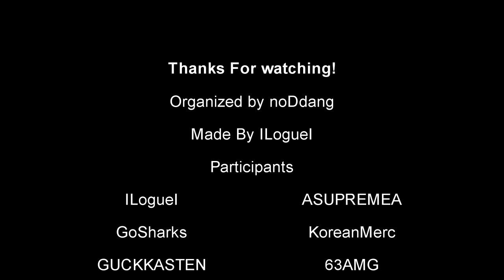A.V.A Wraith Clan event #3 Snipers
클마님이 내주시는 단어를 듣고 앞사람을 쏴라!